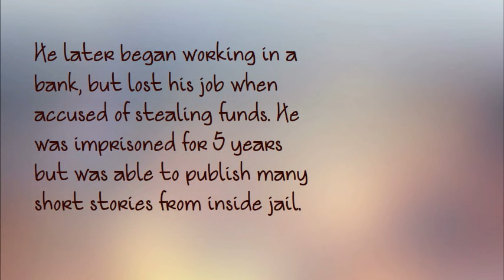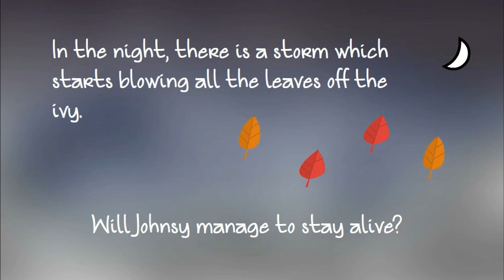The Last Leaf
Online Extensive Reading and Writing
Learn more about the book 'The last leaf' by O. Henry.

R10